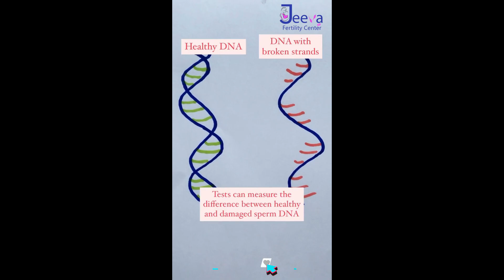Sperm DNA l Genetic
In this video, we're going to explore the world of sperm DNA. We're going to learn about the genetic blueprint of sperm and its role in fertility.

Sperm DNA is one of the most complex and important molecules in the world, and understanding its role is key to fertility diagnosis and treatment. In this video, we'll explore the genetic blueprint of sperm and its role in fertility.